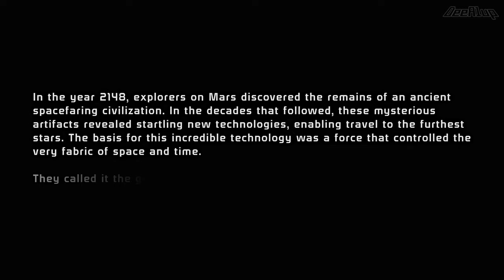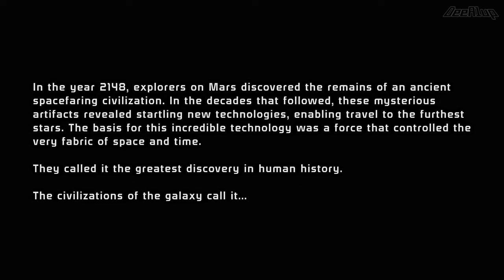Mass Effect Legendary Edition - The First Human Spectre (Game Movie, Episode 1)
This is a Mass Effect story/lore based video in movie style:
◾️ Added my own cutscenes with footages that you can't see during walkthrough.
◾️ Added my own cutscenes with squadmates conversations.
◾️ New footages added to some cutscenes and dialog scenes.
◾️ New footages with squadmates added to fight scenes.
◾️ The interface is completely removed.
◾️ Gameplay recorded in role-playing style.
◾️ Sounds and music were edited for the video sequence.
◾️ Used graphic mods.
◾️ Added external subtitles.

▶️Missions:
◾️ Prologue: Find the Beacon
◾️ Citadel: Expose Saren / Citadel: Garrus / Citadel: Wrex
◾️ Citadel: Scan the Keepers / Citadel: Jahleed's Fears
◾️ Citadel: Presidium Prophet
◾️ Citadel: Reporter's Request
◾️ Citadel: The Fan
◾️ Citadel: Homecoming

🕑 Chapters:
00:00:00 - Logo
00:00:11 - Intro
00:04:06 - Normandy
00:12:35 - Eden Prime
00:22:39 - Space Port
00:30:08 - Save the Colony
00:33:17 - The Beacon
00:36:06 - Back to Normandy
00:43:30 - Citadel
00:50:46 - Meeting with the Council
00:58:37 - Scan the Keepers
01:01:27 - Presidium Prophet
01:04:45 - Wards
01:06:27 - Reporter's Request
01:07:33 - Refund Guy
01:08:05 - Conrad Verner
01:09:29 - Chora's Den
01:15:12 - Dr. Michel
01:18:21 - Jahleed's Fears
01:20:40 - Wrex
01:21:59 - Fist
01:26:30 - Tali
01:27:33 - Shorban
01:29:36 - Emily Wong
01:30:35 - Expose Saren
01:36:02 - Homecoming
01:39:54 - Spectre
01:46:01 - Jahleed
01:47:58 - Time to Go
01:55:28 - The Speech
01:57:35 - To Be Continued

▶️Mods (LE1):
◾️ A Lot of Videos (ALOV)
◾️ A Lot of Textures (ALOT)
◾️ Disables the Depth of Field
◾️ Improved Wards Skybox
◾️ LE1 Community Patch
◾️ Mission Timings
◾️ Movement Speed
◾️ Photo Mode QoL
◾️ Play as Squadmates
◾️ Vignette Remover
◾️ Remove Feros Color Filter

Developers: BioWare, Demiurge Studios
Publishers: Microsoft Game Studios, Electronic Arts